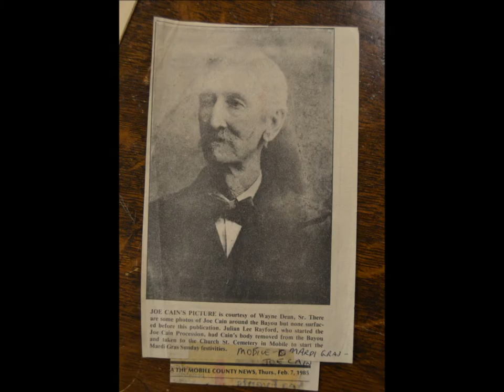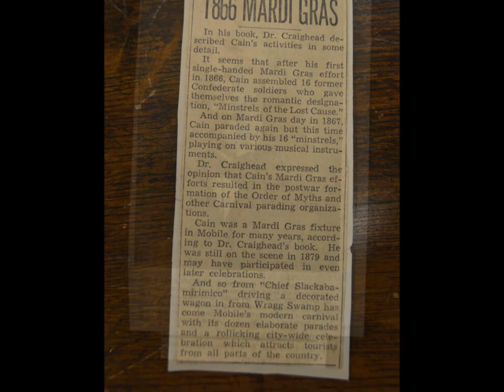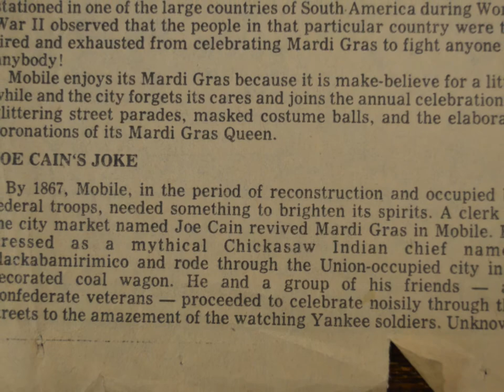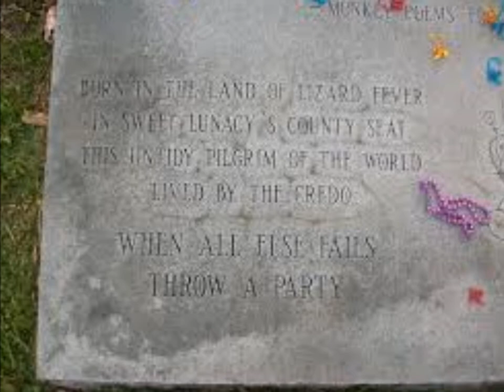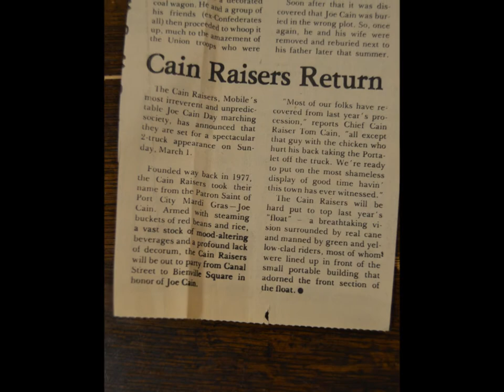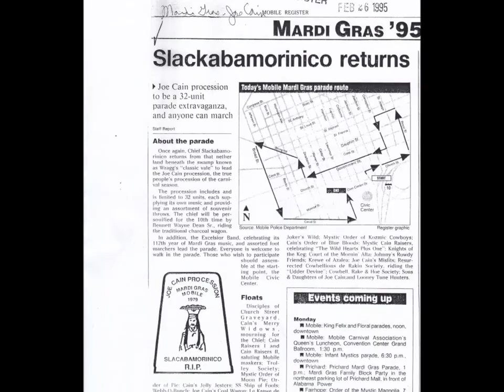Ol' Slac is back / Joe Cain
History day project.